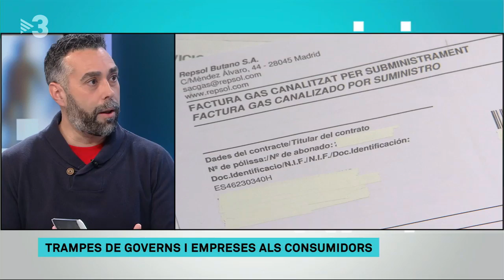Rubén Sánchez: "Somos una sociedad que nos movilizamos poco y bastante tolerante con el fraude"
Este martes 9 de enero, Rubén Sánchez, portavoz de FACUA, ha estado en el plató de 'Els Matins' para presentar su libro Timocracia, editado por la asociación.